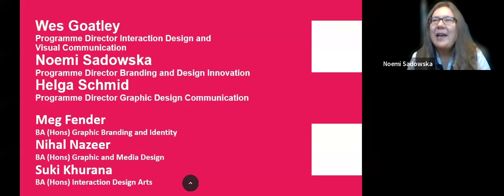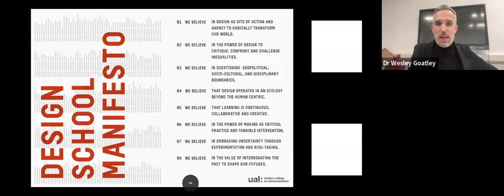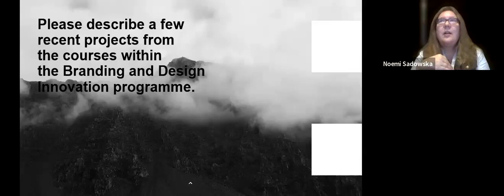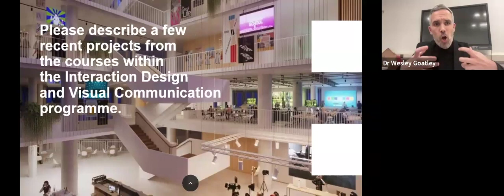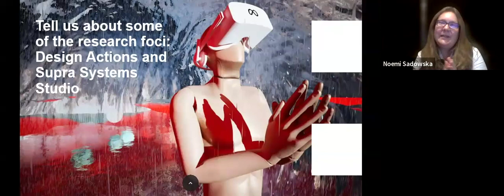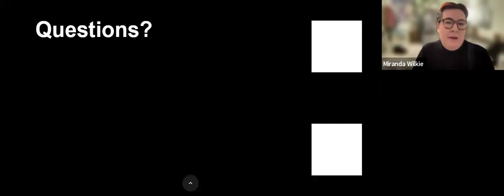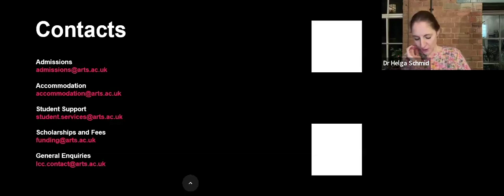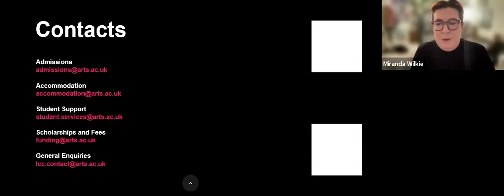Undergraduate Design School Virtual Open Event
Programme Director of Interaction Design and Visual Communication, Wesley Goatley, Programme Director of Branding and Design Innovation, Noemi Sadowska, and Programme Director of Graphic Design Communication, Helga Schmid, give an overview of undergraduate courses within the Design School at London College of Communication.

If you need any more information about London College of Communication or any of the courses and services we offer, please email our Information Centre at

▬ Webinar Chapters ▬

0:00 | Welcome
1:17 | About LCC
3:20 | The Design School Manifesto
13:30 | Why LCC
15:15 | The Design School Structure
18:40 | Project Examples
42:00 | Why Choose a Course in the Design School?
44:38 | The Responsible Design Framework
51:00 | Research in the Design School
59:20 | Advice for Prospective Students
1:01:42 | Q&A